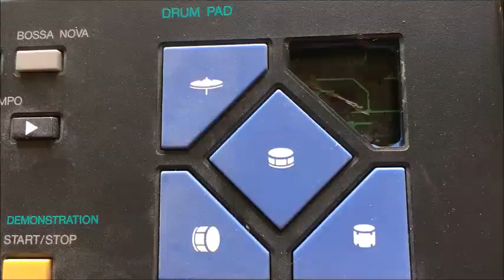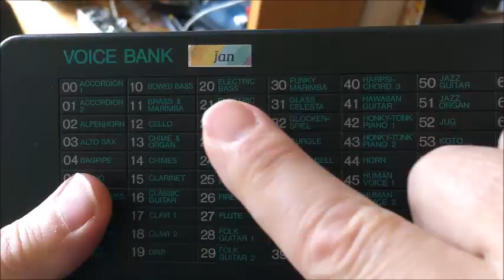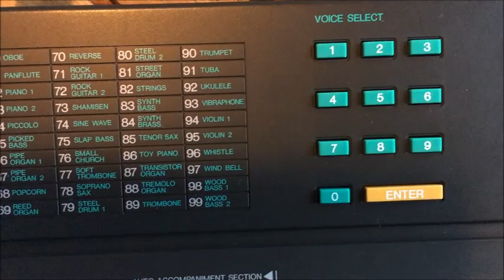Yamaha PSS-140 restoring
It has been a while since I last restored something. But recently I bought this little Yamaha keyboard for next to nothing - which becomes quite understandable when you look at it. There is nothing that makes a keyboard look miserable as a big blue missing rubber pad.
Luckily the pad was there so it was basically a quest to reattach it in some Rube Goldberg-ish way.

The questionable music that plays during the restoration part of this video is something I made back 2004 on Yamaha HE-8, Roland JX-8P, and a rare appearance of the not very good GEM DSK-7 keyboard.